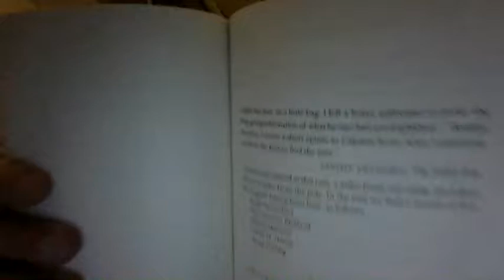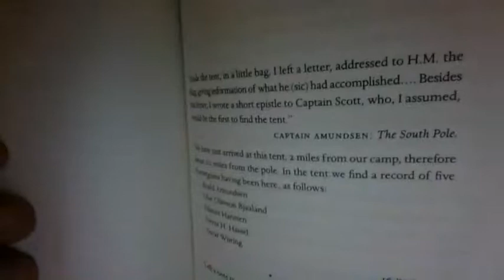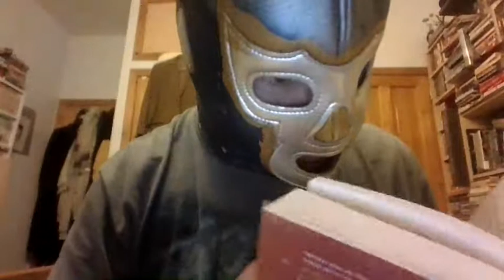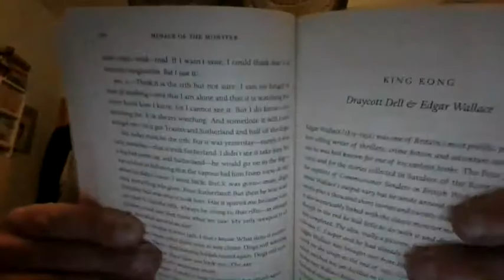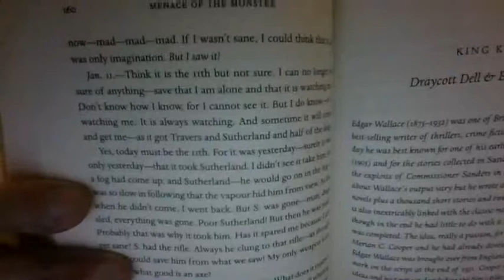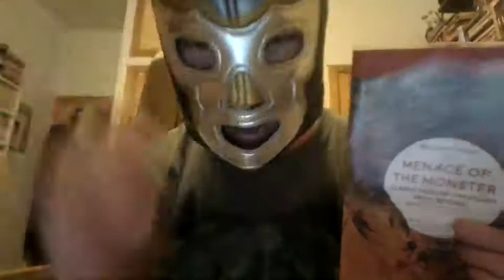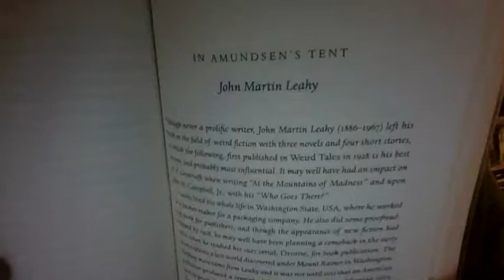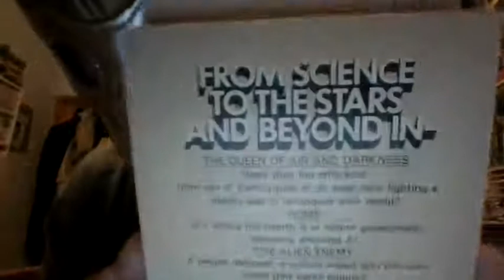New Worlds November In Amundsen's Tent by John Martin Leahy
For some reason I have trouble pronouncing Amundsen.